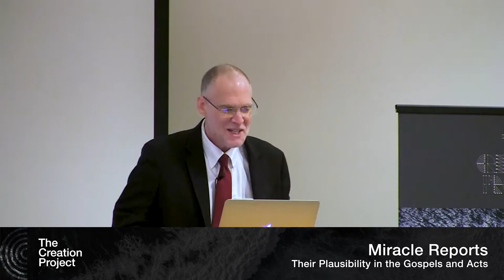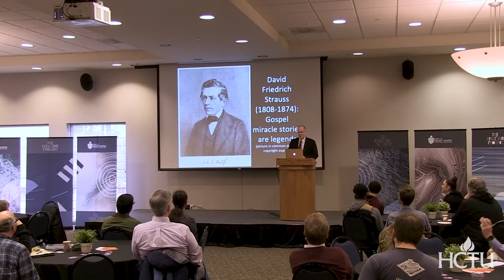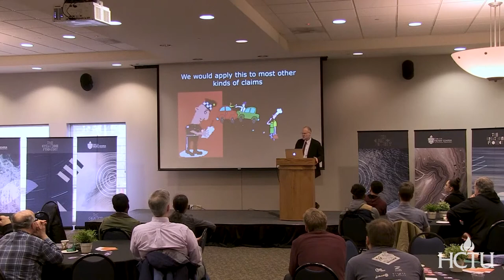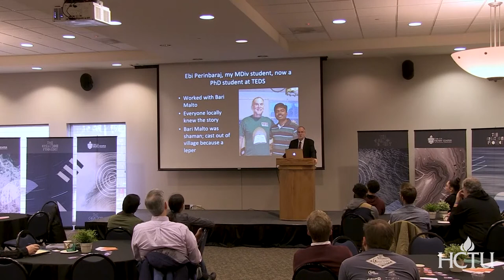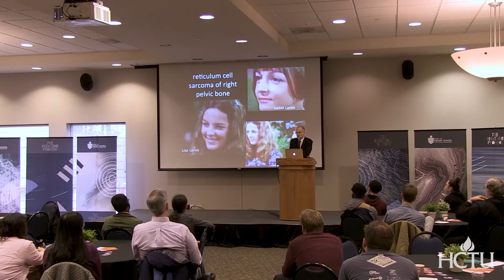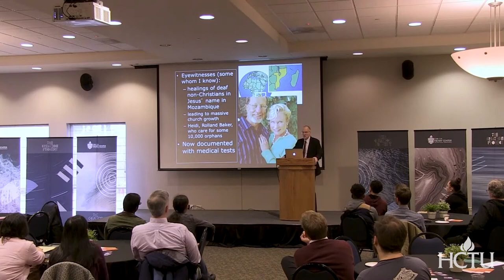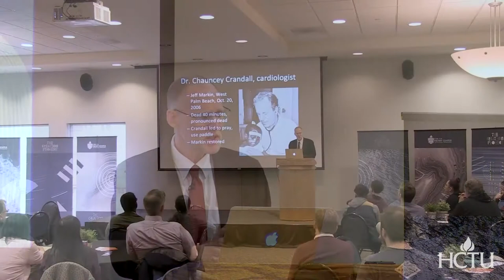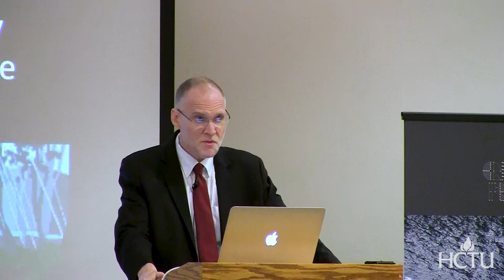What Can Science Say about Miracles | Craig Keener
Lecture Title - Signs of the Kingdom: Miracles in the NT and Today

From its earliest moments, the Christian community pointed to miraculous events—paradigmatically, the resurrection of Jesus—as disclosing the truth about God and his saving action on their behalf. In spite of their centrality in early Christian proclamation and belief, Christians in the modern era have tended to approach the category of ‘miraculous events’ with a measure of skepticism. Many believe that modern science has called the plausibility of belief in miracles into question; others have argued against their historical reliability. In this lecture Craig Keener will discuss the contributions and limitations of conventional science and historiography in examining miracles, and some evidence globally for the sorts of experiences described in the earliest Christian sources.

Craig S. Keener (PhD Duke University) is F. M. and Ada Thompson Professor of Biblical Studies at Asbury Theological Seminary. He was a Resident Fellow at the Henry Center in 2019-20. He is author of twenty-five books, five of which have won awards at Christianity Today. His works include Miracles: The Credibility of the New Testament Accounts (2 vols.) (Baker Academic, 2011), Acts: An Exegetical Commentary (4 vols.) (Baker Academic, 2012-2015), Galatians: A Commentary (Baker Academic, 2019), and Miracles Today: The Supernatural Work of God in the Modern World (Baker Academic, 2021).